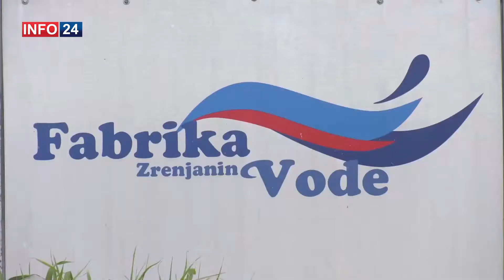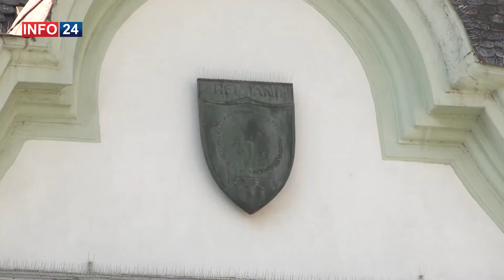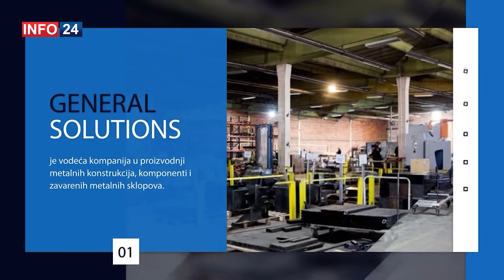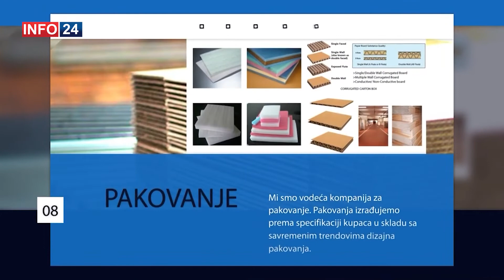GRADSKE TEME / Simo Salapura - Zrenjanin / Info 24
Emisija "Gradske teme" emitovana 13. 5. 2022. godine na TV Super Sat, TV Info 24 i  TV Super D+.
Gost: Simo Salapura, gradonačelnik Zrenjanina
Voditelj: Dragana Lilić
Proizvodnja: Info 24